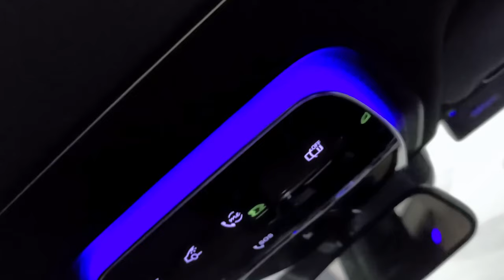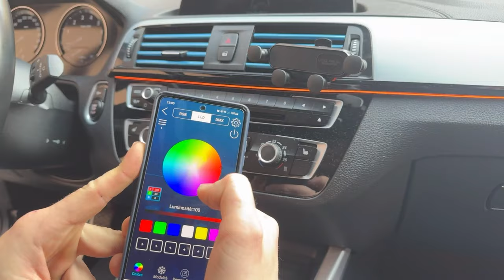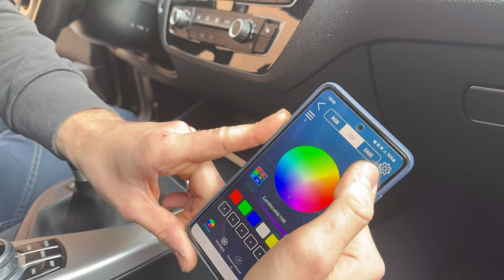LUCI AMBIENTE per gli INTERNI dell'AUTO | migliorare l'estetica con luci LED rgb regolabili via App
9000 GIRI è il Centro Specializzato in Accessori ed Elaborazioni per auto sportive, oltre all'Abbigliamento F.I.A. espressamente dedicato ai piloti di auto da corsa.

Esplora il mondo delle luci ambiente per gli interni dell'auto e scopri come migliorare l'estetica del tuo veicolo con le luci LED RGB regolabili tramite app. Questa tecnologia all'avanguardia consente di personalizzare l'atmosfera dell'abitacolo in base alle tue preferenze e all'occasione. Che tu desideri creare un'ambientazione rilassante per i lunghi viaggi in autostrada o una luce più vivace e dinamica per le serate in città, le opzioni di personalizzazione sono praticamente infinite.

Le luci ambiente per gli interni dell'auto offrono un modo innovativo per aggiungere un tocco di stile e modernità al tuo veicolo. Grazie alla possibilità di regolare il colore, l'intensità e l'effetto luminoso direttamente dal tuo smartphone tramite un'app dedicata, hai il pieno controllo sull'illuminazione dell'abitacolo. Questo non solo migliora l'aspetto estetico dell'auto, ma crea anche un'atmosfera accogliente e confortevole per te e i tuoi passeggeri.

Con le luci LED RGB, puoi scegliere tra una vasta gamma di colori e tonalità, permettendoti di adattare l'illuminazione dell'auto in base al tuo umore o allo stile di guida. Che tu preferisca un'illuminazione calda e avvolgente o un'atmosfera più fresca e energica, le luci ambiente per gli interni dell'auto ti offrono la flessibilità necessaria per creare l'ambiente perfetto per ogni occasione.

Inoltre, l'installazione delle luci ambiente è facile e veloce, e può essere personalizzata in base alle specifiche del tuo veicolo. Con una vasta gamma di kit disponibili sul mercato, puoi trovare la soluzione perfetta per il tuo modello di auto e il tuo stile di guida. Porta il tuo veicolo al livello successivo con le luci ambiente per gli interni dell'auto e trasforma ogni viaggio in un'esperienza indimenticabile.

Oppure telefonarci in sede:
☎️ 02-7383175